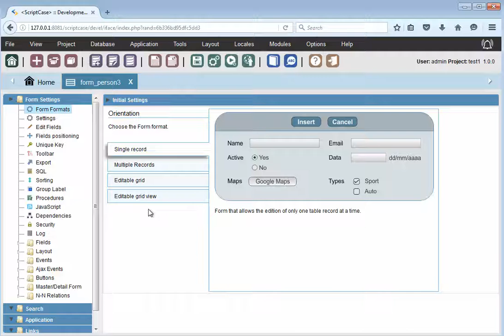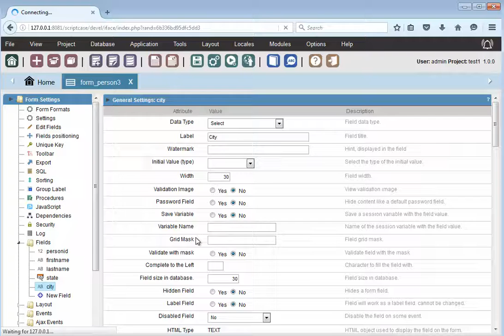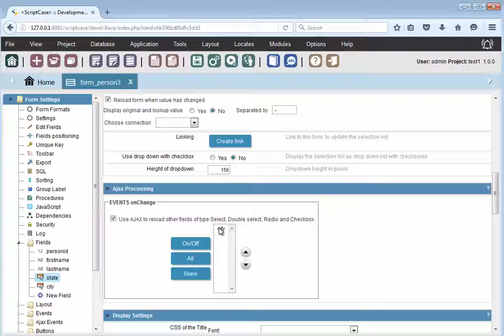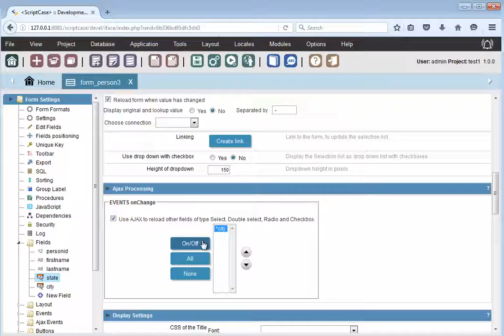DependentDropdowns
Part 3 - DependentDropdowns